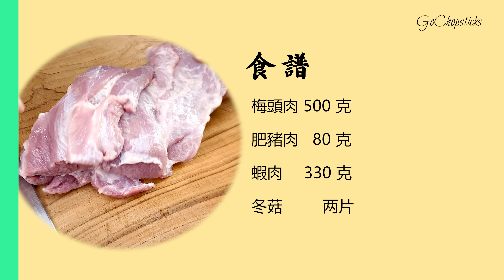【手工燒賣】天時暑熱不如喺屋企嘆點心，做幾打放雪櫃隨時配普洱 [廣東話 cc Eng Sub]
[材料]

梅頭肉 500 克
肥豬肉 80 克
蝦肉 330 克
冬菇两片
生粉一湯匙
糖半茶匙
鹽一茶匙
粟粉三湯匙
生抽一湯匙
蠔油两湯匙
糖两湯匙
胡椒粉半茶匙
蘇打粉半茶匙
雞精粉一茶匙
豬油两湯匙
芝麻油半湯匙
燒賣皮或用雲吞皮

00:00 介紹
00:22 材料

[做法]

00:29 處理豬肉
*用水浸梅頭肉（豬肉）半小時把血水迫出來，切粒
*再一次用清水把它洗一下，過濾掉血水

00:35 處理蝦
*剝蝦殼然把蝦腸挑出來
*灑一湯匙生粉和半茶匙糖再用清水洗乾淨
*灌水十分鐘到蝦肉半透明
*用廚房紙印乾，然後放進雪櫃一小時，再次把水收乾
*把蝦分為兩份
*一份拍成泥，然後剁幾刀
*另外一份蝦切成粒

01:57 處理冬菇
用生粉洗走冬菇表面上的雜質，用暖水浸軟後切粒

02:09 處理肥豬肉
肥豬肉大概 80 克切成粒，然後剁幾下備用

02:20 撈餡
灑一茶匙鹽進 500 克剁碎了的豬肉
用同一個方向攪，攪到它起膠為止
起膠後，便把330 克蝦粒和蝦泥放下去
放三湯匙粟粉，然後用同一個方向繼續攪它
再把全部調味料放下去
*生抽 1 湯匙
*蠔油 2 湯匙
*糖 2 湯匙
*胡椒粉 半 茶匙
*蘇打粉 半 茶匙
*雞精粉 1 茶匙

繼續多拌它數分鐘，再放冬菇粒和豬油粒，拌到它們均勻為止
最後放豬油和芝麻油，把肉汁鎖住，然後醃四小時
*豬油 2 湯匙
*芝麻油 半 湯匙

03:48 包餡
用燒賣皮或雲吞皮包餡
用大火蒸八分鐘
完成

我們叫做 Go Chopsticks 因為
筷子是一對的，代表我們同心為你帶來美食
而 Go 就是不局限於語言，地域，文化，而是用行動到各地探索美食

如果對您有幫助，請給我們一個鼓勵 👍
每一個讚都是我們持續創作的動力 ❤️

【多士爐燒肉】反覆實驗後我們整理出六個重點，令家用多士爐也能做到燒味店的水準！

全素【佛缽飄香宮保杏鮑菇丁】芋頭圈要炸得好看又好吃一定要用這個竅門！

【馬來西亞叻沙咖哩麵】湯底跟新加坡叻沙只有多一樣材料，但煮出來的效果完全不同，快看這條視頻了解它特別的風味！

檳城亞依淡巴刹【亞參叻沙】遠近馳名了66年，還是在疫情中關店了。快把這個食譜收藏起來！